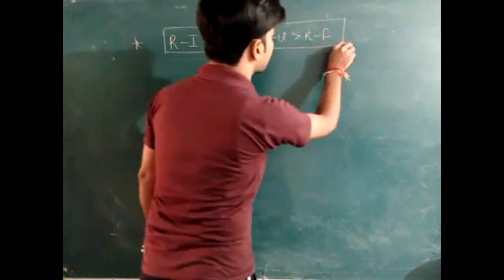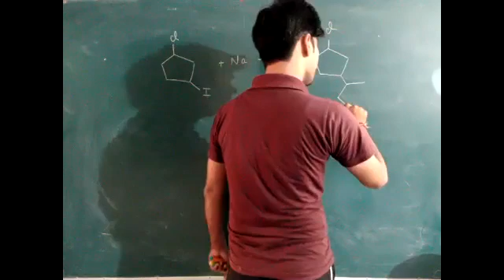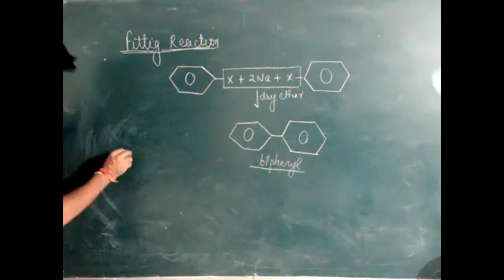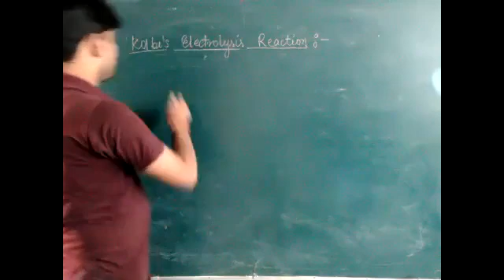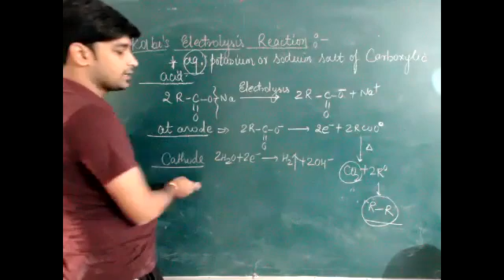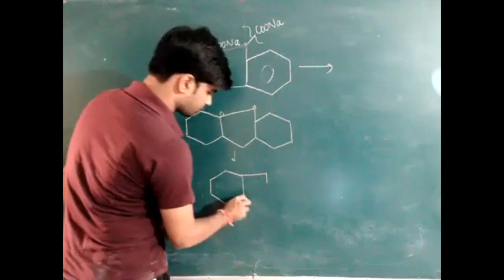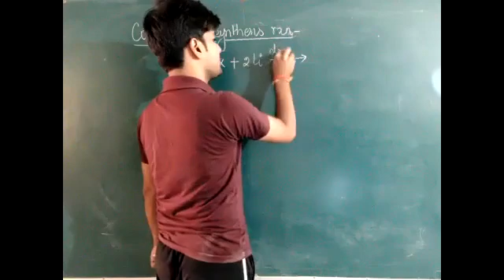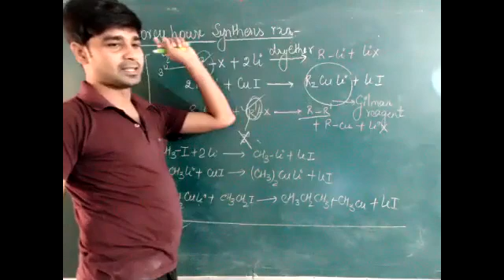Chemistryclass11 Jeemain2021 Neet2021#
Lecture No-2058
Hydrocarbons|| CL11 || L~3